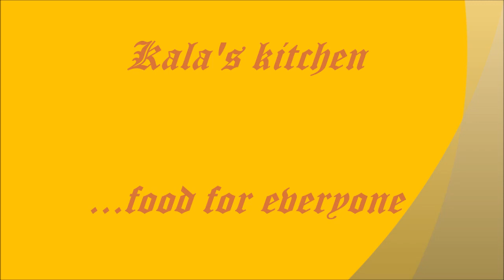Best trick to clean tarnished Brass and copper vessels|ఇత్తడి మరియు రాగి వస్తువులను ఇలా మెరిపించండి